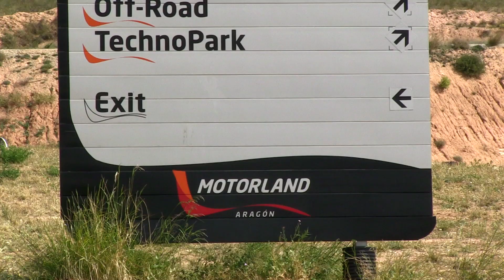test aragon accion amarquez2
I test di Alex Marquez ad Aragon